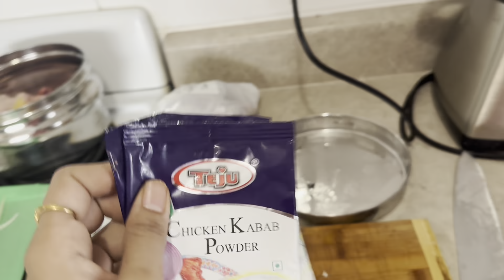Someone Special is Coming From India | Guess Who? Kids healthy Snacks|Our Sunday Routine with 2 kids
Adhium naanum

 Diaper Bags for Mom for Travel Baby Bag

Stainless Steel Lunch Pot for Meals, Lunch

Polyester Insulated Lunch Box Bag Soft Leakproof Lunch Bag For Kids

Rabbit Steebo Giffy Stainless Steel 2 in 1 Baby Spout Sipper Cup for Kids Age 3

Amazon link for baby floor mat

Water proof Bedcover

Amazon link for musical piano set

Table tennis trainer

Flash card